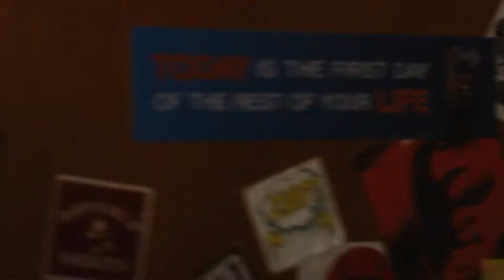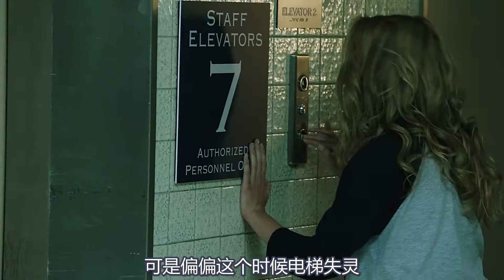佳片推荐：《忌日快乐》女孩在生日的时候选入死亡循环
女孩在生日的吃了一块蛋糕，从此陷入死亡循环，与杀手斗智斗勇，笑料百出，剧情精彩
关注路飞影视 ，带你回顾经典美剧影视，推荐电视剧、电影~ 用最短时间看完最多内容
不定期更新~ 我们说好一起追剧，一起看电影哦~
频道简介：
美剧是中国人对美国电视及网络剧集的简称，广义上涵盖美国所有视听节目。
美国电视剧一般摄播同步进行，传统上以每年九月中旬至次年四月下旬为一个播出季，每周固定时间播送一集；网络剧则不同。艾美奖作为美国电视业界的最高荣誉，每年褒扬杰出的电视节目与网络剧。身为美国流行文化的重要符号，她不拘泥于熟固的选材与类型，现以精良的制作、多元的表达和对艺术的不懈追求，持续吸引全球观众。
“剧”（TV Series）一词在美国用义十分广泛，涵盖所有类型的电视及网络节目，现此狭义化为戏剧节目。
肥皂剧（Soap Opera）、情景喜剧（Sitcom）、情节戏剧（Drama）是美国电视及网络戏剧节目的三大类别。有些剧集兼有其中两种的特点，甚至交错三种，例如《欲望都市》；当下较为普遍的是糅合喜剧与情节元素的Comedy-drama，譬如《女子监狱》。
情景喜剧和情节戏剧一般是在七月底到十月初拍一季的前半部，感恩节和圣诞节间再拍四至六集，冬天结束时再拍完的。
美国电视剧一般以季（播出季）为单位，每周固定时间播出，制作上摄播同步。
美国商业电视以每年九月中旬至次年四月下旬为一个播出季，这段时间天气较冷，人们一般较少外出，电视的开机率和收视率自然大幅提升。每年十二月前后因有圣诞节等节日连环到来，剧集大多会停播“冬歇”。因此大多数常规剧集季长22~25集左右。
如果首播剧集收视高企，剧集会在非播出季重播。但是这一惯例在逐渐改变，更多的新剧在非播出季首播，一季的集数也越来越短，部分情节戏剧的集数限于十二集左右。
通过这种每年固定的播出，我们可以在许多长寿的美剧中找寻美国社会变迁的轨迹。长期品牌化运作的电视剧和人们一起成长，真正成为人们生活的一部分。
在美剧的制作体系中，通常先由主创（制作人）构想故事创意，再组织编剧团队编写剧本。投资方对制作方干涉较小，编剧的权力比较大，保证了艺术质量。而美剧通常每集都委任不同的人导演，人物角色的命运掌握在编剧手中，因此导演和演员的话语权不多。  与东亚电视剧不同的是，美剧主演通常都有扎实的表演功底。
美国电视十分重视收视率，特别是四大公共电视网，一部收视率低下的电视剧是无法生存的，只要吸引不了观众的注意力，那么不管该剧的情节进行到何处，电视台都会毫不留情地腰斩。 [14-15]
如果剧集反响热烈，电视网一般会续订下一季，甚至在本季追加集数。如果人物角色受观众喜爱，也可能会加重戏份。一般来说，热门剧集会不断被续订，甚至拍至十季以上，例如《法律与秩序》和《仁心仁术》，造成质量下降、不得善终。不少演员甚至付诸一生。
电视联播网是美国电视体系的主体，本质上是一家经营电视节目的大公司。通常，各大电视网在各地拥有许多加盟电视台，他们向这些电视台提供节目内容。他们大体分为可免费收看的公共台和需付费收看的有线台。
现今，美国电视媒体被少数超级财团垄断。NBC环球主营NBC、USA，迪士尼ABC集团坐拥ABC、A+E和迪士尼频道，时代华纳控制着HBO、CNN、Cinemax、TBS与TNT，CBS集团直隶CBS，二十一世纪福克斯公司拥有FOX、FX及国家地理频道，CW为时代华纳与CBS所均股持有。
艾美奖是美国电视界的最高权威荣誉。它由多个平行的部门构成，其中获广泛关注的是黄金时段艾美奖和日间艾美奖，由电视艺术与科学学院（ATAS）与国家电视艺术与科学学院（NATAS）分别颁发，褒扬杰出的电视节目与网络剧。
众所周知，黄金时段艾美奖的评选不走大众路线。六十多年来，她依旧从社会角度、电视业发展的前景去考量电视节目之优劣，仍然高昂着头颅、霸权地左右着美剧的心跳。
黄金时段艾美奖通常举办于每年九月中旬的星期天，避免与秋季美国许多电视节目的首播日期相冲。现时美国四大公共电视网NBC、ABC、CBS及FOX轮流负责播映颁奖典礼。若值NBC转播，则一般会提前到八月下旬。
21世纪的黄金时段艾美奖最佳剧集奖得主，依序列举如下（多次得奖仅列一次）
剧情类（Drama）：《白宫风云》《黑道家族》《迷失》《24小时》《广告狂人》《国土安全》《绝命毒师》《权力的游戏》《使女的故事》
喜剧类（Comedy）：《欲望都市》《老友记》《人人都爱雷蒙德》《发展受阻》《办公室》《我为喜剧狂》《摩登家庭》《副总统》《了不起的麦瑟尔夫人》
另外，国际电视艺术科学学院（IATAS）主办的国际艾美奖面向美国境外，文化交流意义大于其含金量。  金球奖电视类奖项也备受瞩目，由好莱坞外国记者协会于每年一月中旬举办，业内地位较艾美奖低。
BBC在年初悄悄上架的一部新剧《黑道无边》，再现了新时代下俄罗斯黑帮的生活。提起黑道电影，我们自然会想到科波拉的《教父》三部曲和赛尔乔•莱翁内的《美国往事》，但作为世界几大著名的黑帮产地，毛子的毛式黑帮和我们熟悉的意式和美式黑帮又有很明显的不同。意式黑帮注重家族传承，属于一家人相亲相爱互帮互助的类型，美式黑帮有着深厚的兄弟情义，有时也充满背叛。而毛子黑帮虽然同样注重情谊，非常务实，但是做事比较莽，而且心狠手辣，属于世界黑道最有影响力的那个阶层。由于靠近东欧，他们也一手操控者半个欧洲的犯罪。